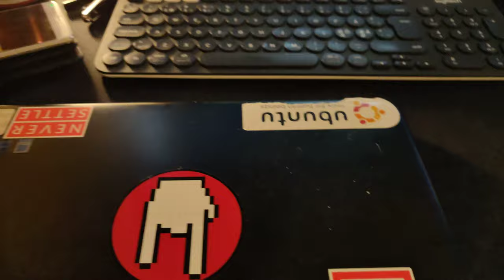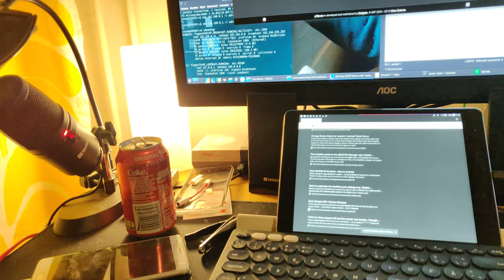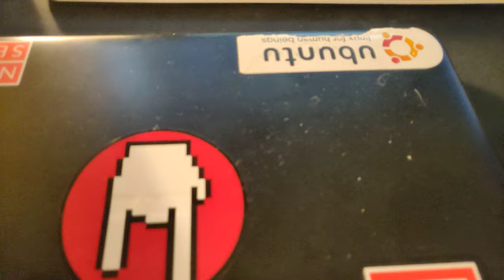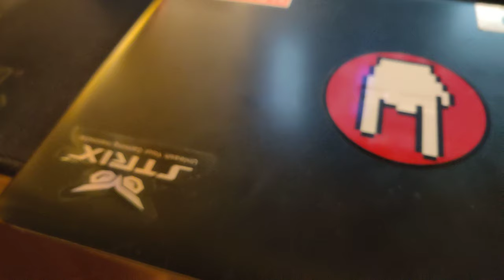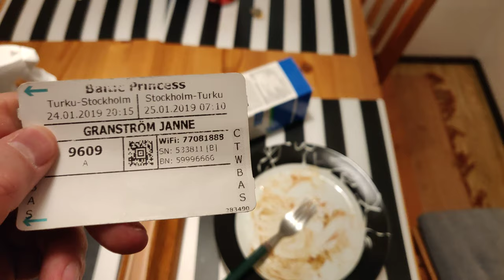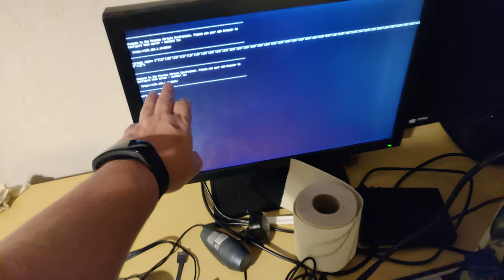OnePlus 6T: Open Cameran testivideo (AVC 4K@30fps 9Gb filesize limit)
Testaan Open Cameran 9Gb tiedostokokorajoitusta.

Tiedostorajoitus toimii ja uuden videotiedoston aloittaminen alkaa lopulta automaattisesti.

Koska miksi ei, niin tässä tuo hieman vajaa 30 minuutin testausvideo jota ei ole editoitu tai muutettu jälkikäteen. Kyseessä siis kuvauksen ensimmäinen video, toisen alkamisen jälkeen lopetin itse kuvaamisen kun selvisi että lopetus ja aloitus toimii.

Alla olevien teknisten tietojen mukaan, noin puolituntia pystyy tallentamaan 9,18Gt tiedostoon laitteen oletusasetuksilla (bitrate), kuvanlaadun ollessa 4K@30fps.

Videolla huomaa kuinka herkkä Open Cameran jatkuva tarkennus videokuvauksessa on, ongelman näytti kuitenkin aiheuttavan enemmänkin automaattinen valotus joka sotki jatkuvan tarkennuksen. Kun valotuksen lukitsee, ei videon ongelmia tule edes jatkuvalla tarkennuksella.

Kuten videolla epäilenkin, bitrate ei ole pyydetty 100Mb/s vaan 42.
Open Camera ei pysty puhelimen oletus koodekilla, eli Advanced Video Codecilla tallentamaan yli 42Mb/s bitratea, opin myöhemmin että Bitraten saa halutunlaiseksi käyttämällä High Efficiency Video Codecia.

Tiedoston tekniset tiedot:

ID                                                  : 1
Format                                         : AVC
Format settings, RefFrames     : 1 frame
Duration                                       : 29 min 2 s
Source duration                          : 29 min 2 s
Bit rate                                          : 42.0 Mb/s
Standard                                     : NTSC
Bits/(Pixel*Frame)                    : 0.158
Title                                             : VideoHandle
Language                                   : English
Encoded date                            : UTC 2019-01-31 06:03:52
Tagged date                              : UTC 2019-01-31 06:03:52
Color range                               : Full
Color primaries                        : BT.601 PAL
Transfer characteristics         : BT.601
Matrix coefficients                  : BT.470 System B/G
mdhd_Duration                        : 1742008